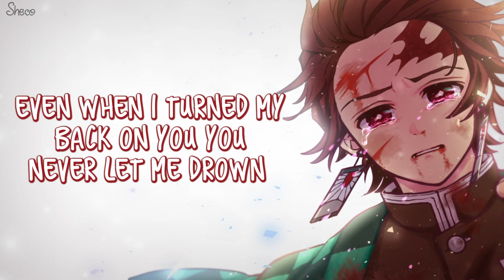「Nightcore」→ Demons ♪ (Alec Benjamin) LYRICS ✔︎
✘ SONG INFORMATION ✘
☆ Name ➼ Demons

☆ Artists ➼ Alec Benjamin

✪ Alec Benjamin

©Artwork by: ヤナヘエ

shorturl.at/guQZ2

✘ SOCIAL MEDIA ✘
✽ Follow me ✽

✘ LYRICS ✘

Chorus
I've got all these demons
Hiding underneath
Nobody can see them
Nobody but me and you’re the reason
The only thing that keeps me from diving off the deep end
Because I’ve got all these demons, demons, demons

Verse 1
Well at first I thought I’d have to bear this weight by myself
But when my knees were getting weak and I was in need of help
You were there to take away the pain that I felt

Pre
You’re the only one that gave me hope
You’re the only one who really knows

Verse 2
For a moment I thought maybe I was doing alright
So I took your love for granted and I left you behind
I just didn’t understand you are what kept me alive

Pre
You forgave me and you gave me hope
Still you’re the only one who really knows

Bridge
It’s you you pull me through it on the days when I have doubts
Even when I turned my back on you you never let me drown
And even when I hit the bottom no you didn’t let me drown